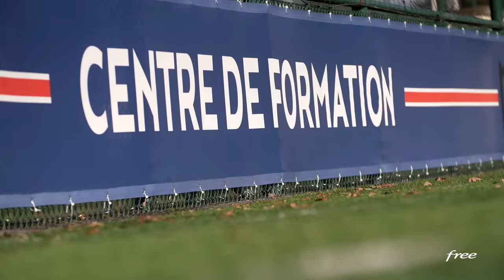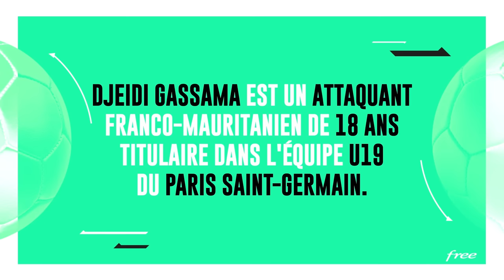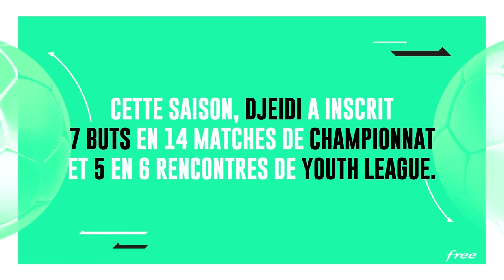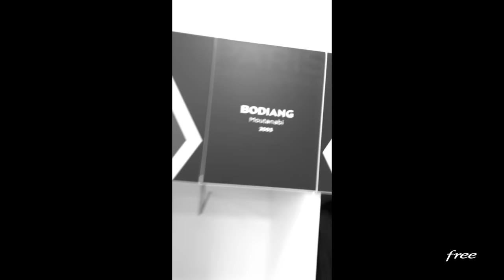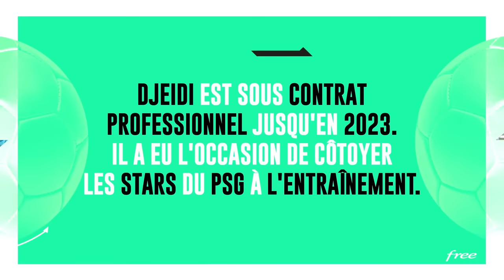DJEIDI GASSAMA (PARIS SG) : le SERIAL BUTEUR des U19 - ROOKIES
Il empile les buts avec l'équipe U19 du Paris SG et attend son heure pour faire ses premiers pas en professionnel. Nous rencontrons cette semaine l'attaquant parisien Djeidi Gassama, un voyageur qui a déjà le sens du but.

Pour voir tous les épisodes de "Rookies" avant leur diffusion sur YouTube, téléchargez gratuitement l'application Free Ligue 1 :